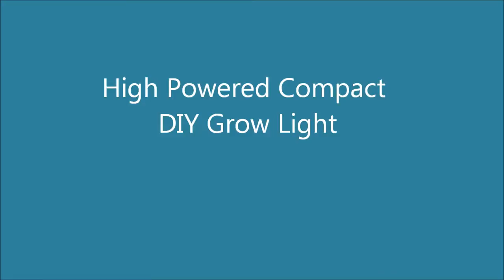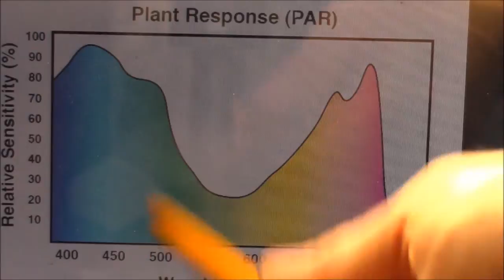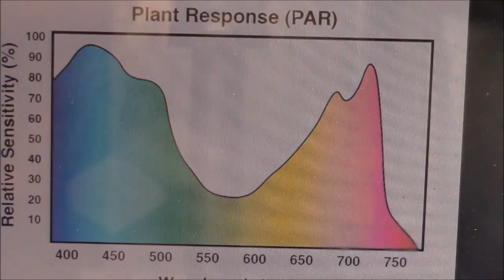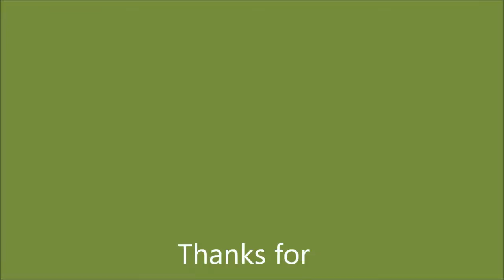DIY Compact LED Grow Light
Make your own compact grow light. Intense light at just 16.5 watts of power. Music: "Head Down" written by Trace Waters. *Please note that I made a change to this lights configuration. I swapped out two of the blues for two 5,000k whites. It can be seen in the DIY aquaponics video.